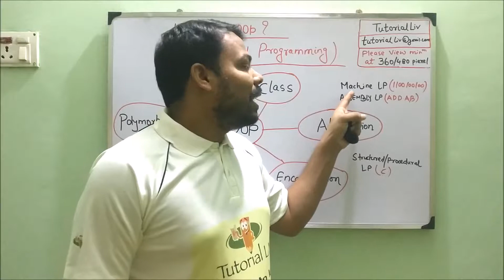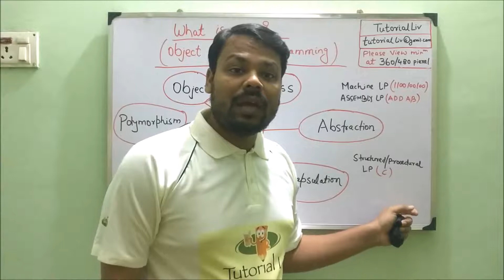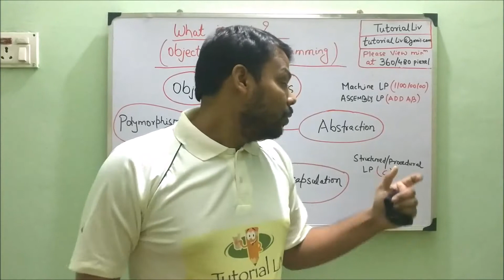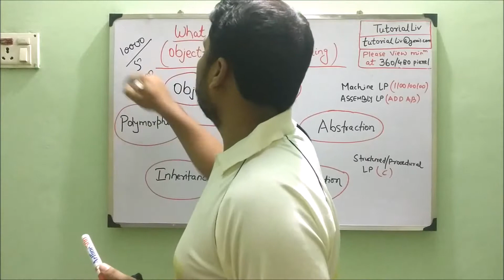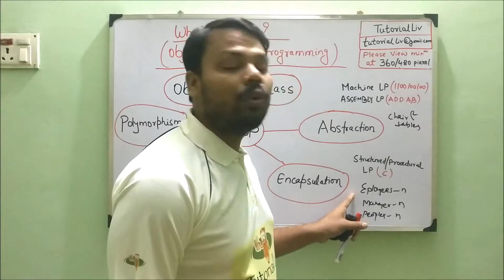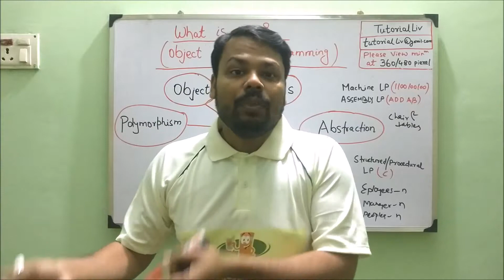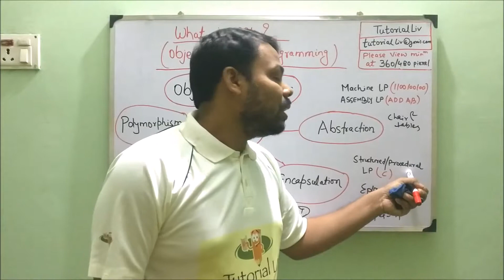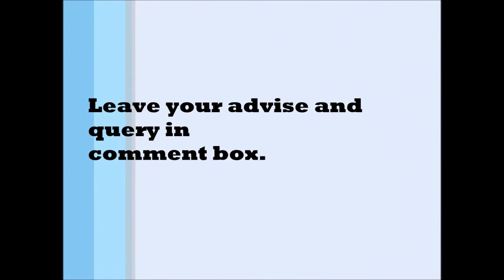Lecture 5.1: What is OOP || Object Oriented Programming (In Hindi)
What is Object Oriented Programming (Lecture in Hindi)

Object-oriented programming (OOP) is a software programming model constructed around objects. Object-oriented programming takes the view that what we really care about are the objects we want to manipulate rather than the logic required to manipulate them. Object-oriented programming allows for simplified programming. Benefits of object-oriented technology include:

1) Ease of software design
2) Productivity
3) Easy testing, debugging, and maintenance
4) It’s reusable
5) Data is safe and secure, with less data corruption, thanks to hiding and abstraction

Please watch the video minimum at 480 pixels for better clarity.